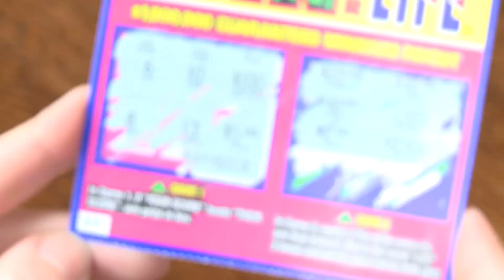Don't Quit Your Day Job